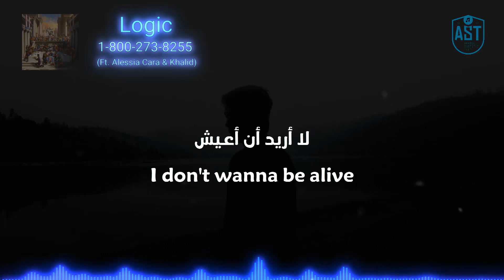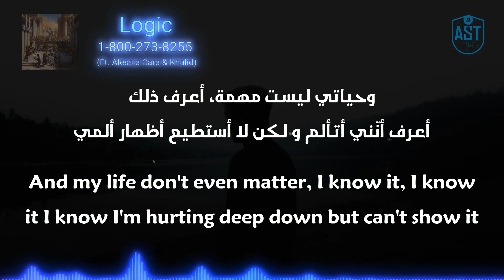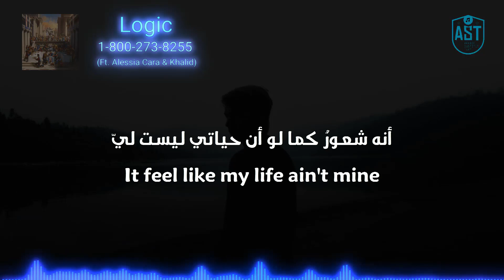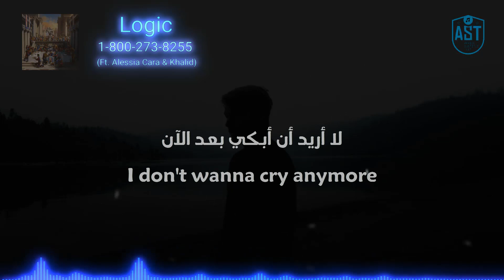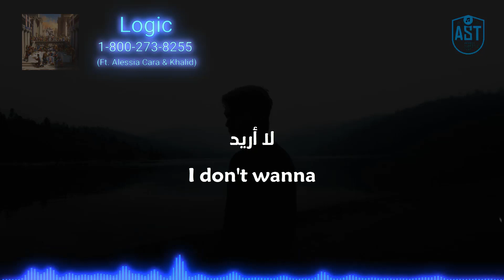Logic - 1-800-273-8255 (Ft. Alessia Cara & Khaild) | Lyrics Video | مترجمة